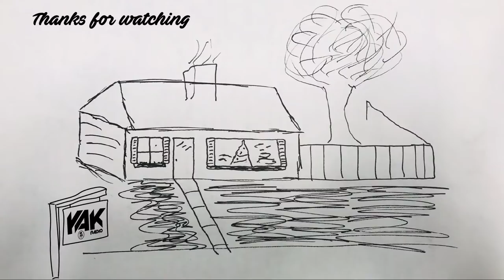"When All You Have Is A Hammer, Everything Looks Like A Nail" | The Yak Full Episode 3-8-21